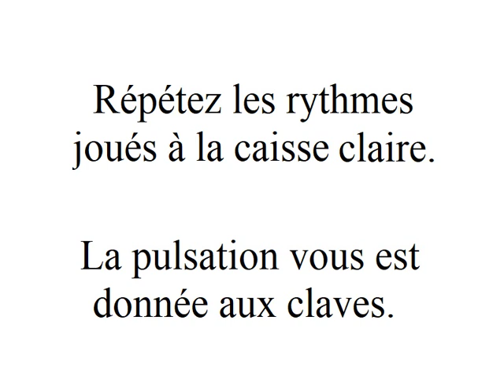Rythme de croche-pointée double